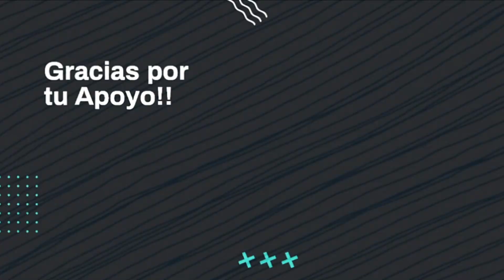¡¡ME TROLLEA Y ME TOCA IR MID!! | TIGREAL | Mobile Legends